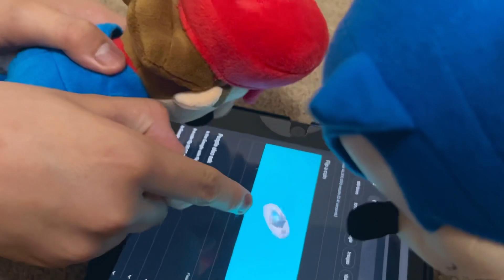[ZacDicoot] Sonic Plush Adventures: CHECKERS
Did you enjoy today’s video? This has been ZacDicoot and I’ll see you wonderful people in the next video.

PlayStation: ZacDicoot

Xbox: ZacDicoot

Epic: ZacDicoot

All characters from Sonic The Hedgehog, Super Mario, Crash Bandicoot, and Pokémon are all owned by Sega, Nintendo, and Microsoft. Please support the original company’s.